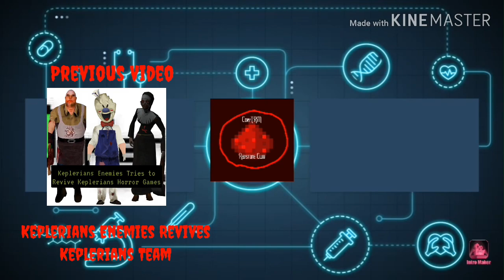Grandpa vs. Joseph Sullivan | Fight for Granny | Funny Animation | Photo Animations #1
Welcome to the brand new series called Photo Animations!

Video for ages 13+

This might have swearing in it, but it is censored.

Comments are allowed for the video!